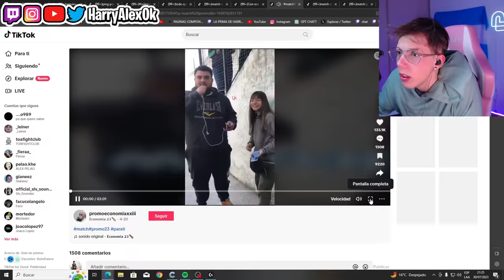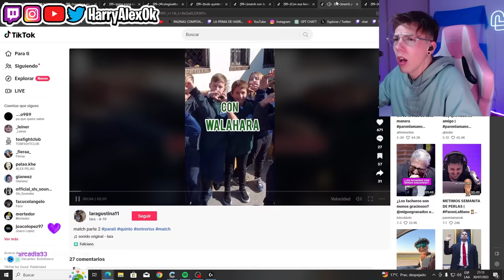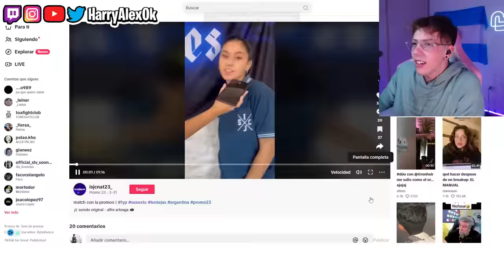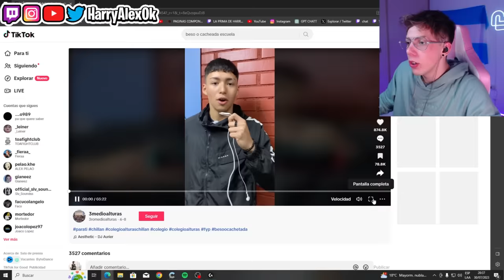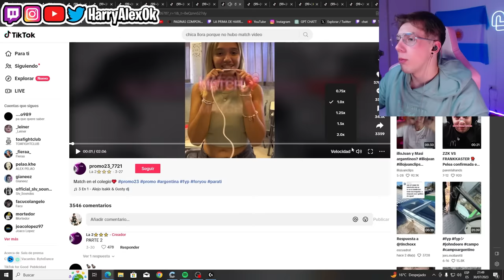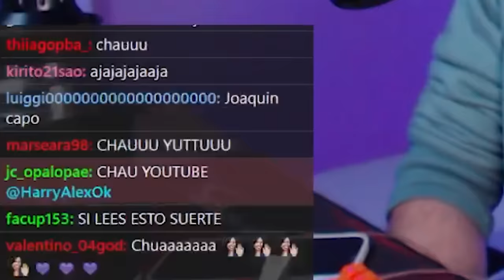MATCHS EN EL COLEGIO #2 😦🏫 | Matchs IMPOSIBLES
SEGUIME EN MIS REDES💗 Para estar al tanto de todo el contenido

EDITORES🎞️🎬

LA CANCION DE LA OUTRO ES "Canals - Jake long"